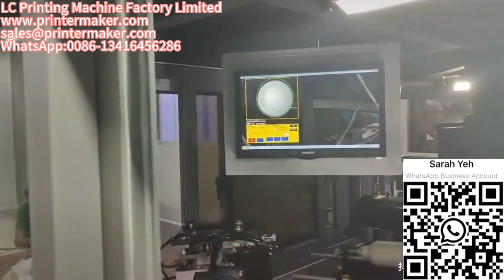Fully automated screen printing equipment, automatic up and down grab products